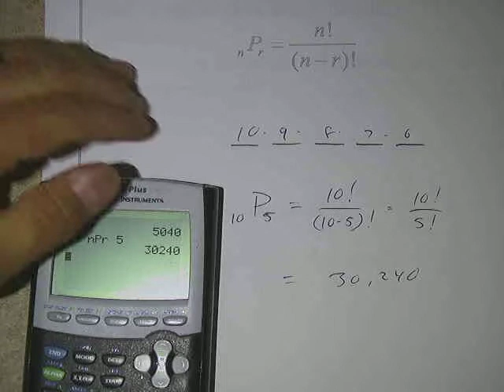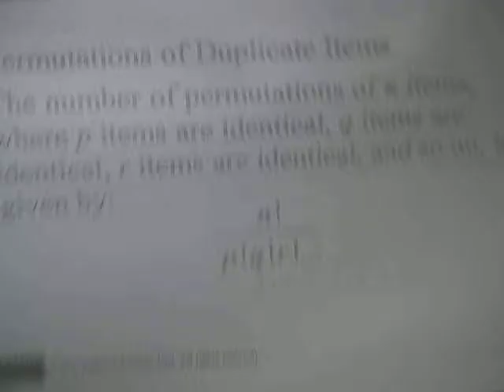AAS Sec 11 2 Part 2